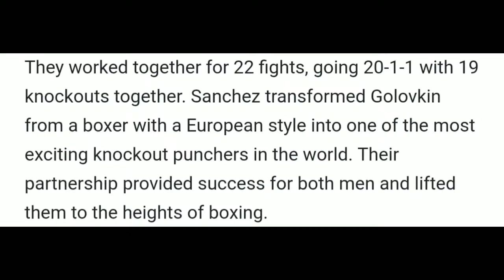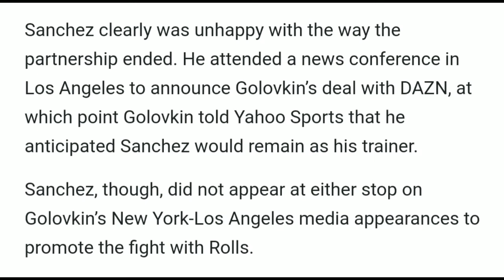GGG Gennady Golovkin Fires Abel Sanchez. What Are Your Thoughts?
GGG Fires Abel Sanchez. What Are Your Thoughts?